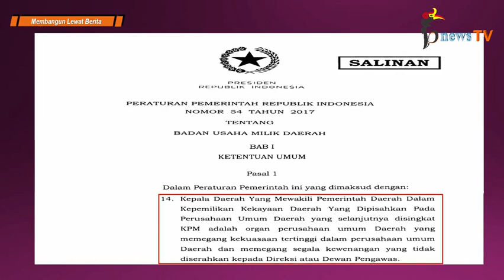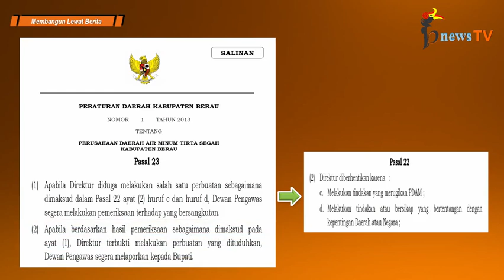Fraksi PKS Tanyakan Mekanisme Kerja Dewan Pengawas Perumda Air Minum, Suasana Jadi "Panas" (Part 11)